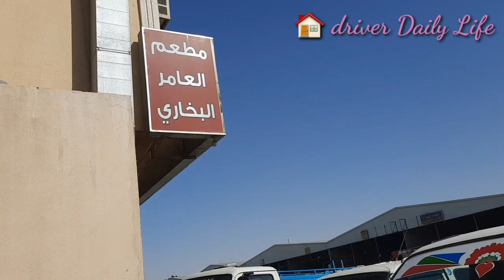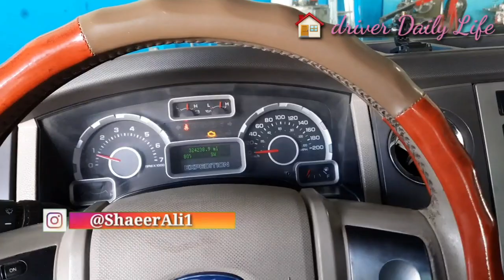काफिल से बहस हो गई 🥺| Car 🚗 in work Shop| इनसे मिलकर ख़ुशी हुआ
HI 👋 AS SALAM WALYCOM.
My name is Shaeer ali &Iam from  indian but iam working in Saudi Arabia  Since last 8 years-2012 December in private house Driving 🚗 I love Vlogging,Long driving, cooking,and travelling, I love to make every day a new vlog ,And I sharing my experience in saudi about work and I love to share my story with all my friends love you 😍 all.

EQUIPMENTS

# Main Camera:-
# Go Pro

# 128 Gb
# 5 Tb

Bag Equipment
# Camera Bag
# Sleeping bad

OTHER ACCESSORIES
# power Bank
# go pro Charger
go pro battery
# go pro mono pad
# go pro mount
# go pro Adopter
# go pro mic